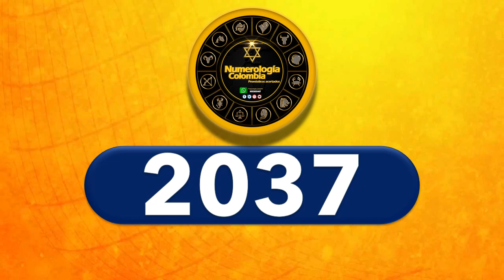Número caliente para hoy 28 de Agosto 2022 numerologíacolombia ✅🥇🔥💰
suerte numeros,
loteria numeros,
signos,
suerte,

Tarot,
esotérico,
tarot gratis,
lectura gratis,
cartas gratis,
horoscopo gratis,
numeros gratis,
predicciones,
vidente,
adivinacion,
horoscopo de hoy,
pale,
loteria
numerosGanar
LOTERIA
PREDICE
HOROSCOPO
NUMEROLOGIA
TAROT
LOTEKA
NEW YORK

Numerología Colombia.